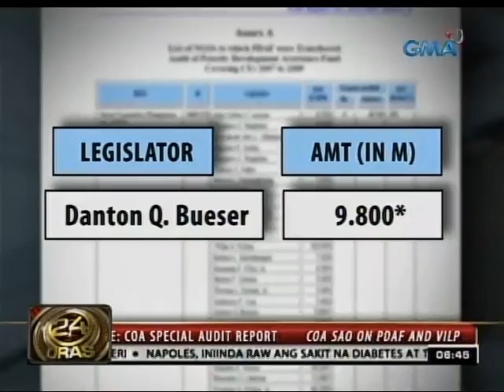CA, pinayagan ang AMLAC na busisiin ang mahigit 400 bank account na may kaugnayan kay Napoles